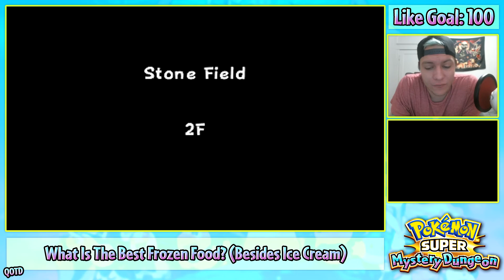Pokémon Super Mystery Dungeon- Haunted School Ep. 13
Pokemon Super Mystery Dungeon is the newest edition to the Mystery Dungeon Series!  You get to choose from these 20 Pokemon to play with in your run of the game!
Grass Starters: Bulbasaur, Chikorita, Treecko, Turtwig, Snivy, and Chespin
Water Starters: Squirtle, Totodile, Mudkip, Piplup, Oshawott, and Froakie
Fire Starters: Charmander, Cyndaquil, Torchic, Chimchar, Tepig, and Fennekin
Miscellaneous Pokemon: Pikachu and Riolu
You get to choose from two of those 20 available.  Now like in previous Mystery Dungeon games you go through dungeons and caves to do little jobs across the area you are in.  In every mission there is a bad Pokemon doings things like stealing from other Pokemon or steal things in general.  Getting through floors and saving other Pokemon and getting precious valuables back to the Pokemon are main points to the game!  You will level up like you do in a regular Pokemon game and learn the movepool of that Pokemon that you are in the game  For example if you are a Snivy, at level 6 you will learn Vine Whip.  Also throughout the game you will have your partner, which consists one of the other 19 Pokemon you didn’t choose as yourself.  You can take the questionnaire or you can choose from one of the Pokemon without taking the quiz!  I decide to just choose just because I want to play with my favorite Pokemon available!  So I chose Cyndaquil (although I wish they had Shinx in this game because I would love this game more if they had him as a playable character) and my partner will be Snivy!  The Cyndaquil’s name will be Elliot and the Snivy’s name will be Gio!  They are named after two of my best friends and those are their favorite Pokemon!

Remember to always enjoy this series as much as you can.  Your support always goes appreciated on this channel and if I’m doing a great job, let me know and I will make sure your words don’t go unnoticed, if you feel like I’m doing something wrong, let me know too.  Your support and feedback are really key to me as a content creator and every little help from you guys goes a long way!  Thanks for supporting the video and I hope to see you in comments and in future videos!  Welcome to Sin City!

Make sure to check out everyone in the Fab Five and check out their series!

Check Out These People Who's Music I Have Used In My Videos